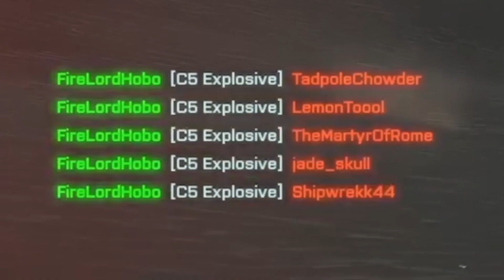HOBOGAMING TIKTOK COMPILATION #3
A compilation of my Battlefield themed Tiktoks! You can see these first at HoboGamingYT on Tiktok!